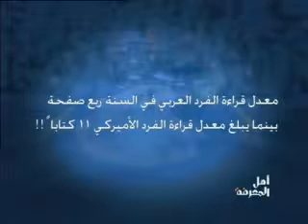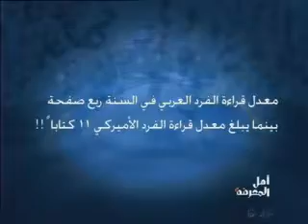عفاف البطاينة والطاهر لبيب ضيفا أهل المعرفة:4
برنامج أهل المعرفة
تلفزيون دبي